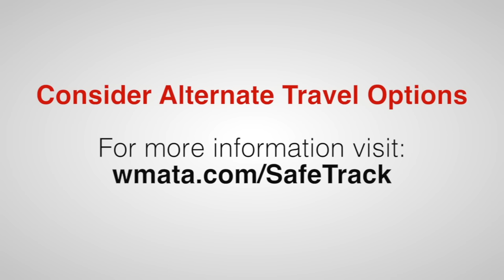SafeTrack Surge 1